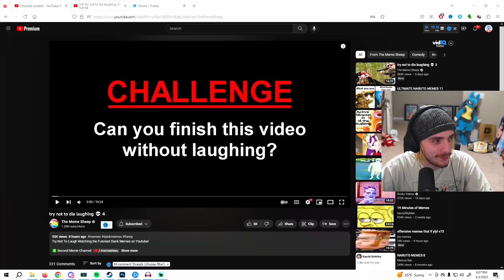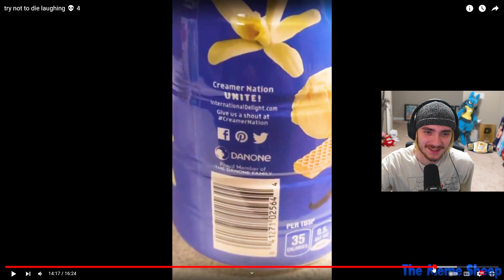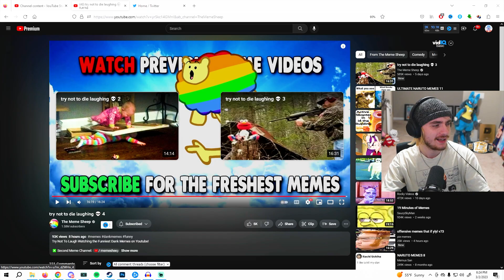Don't Die LAUGHING! | Vezypoo Reacts